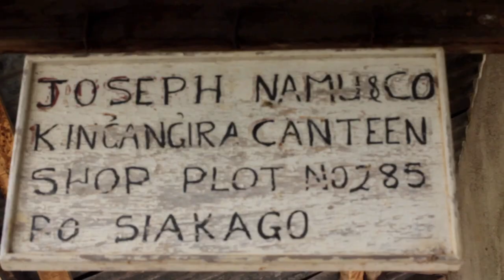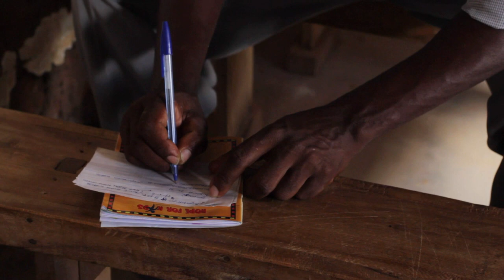Possibilities Africa (short)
A glimpse of "Holistic Cultural Transformation" through villages of Kenya.